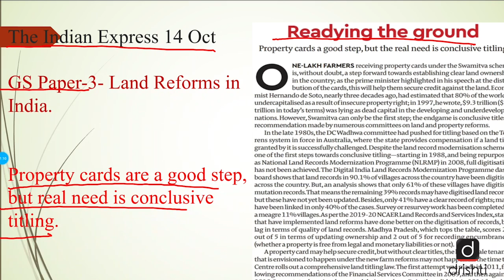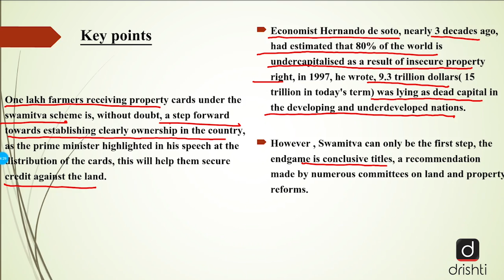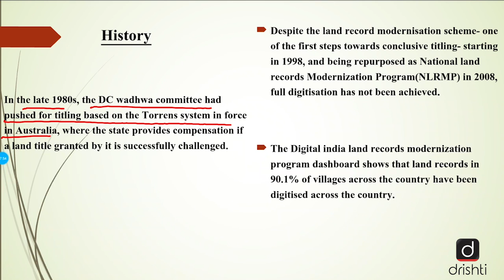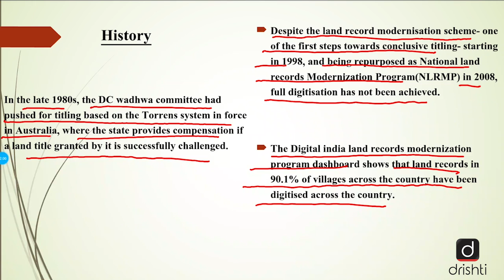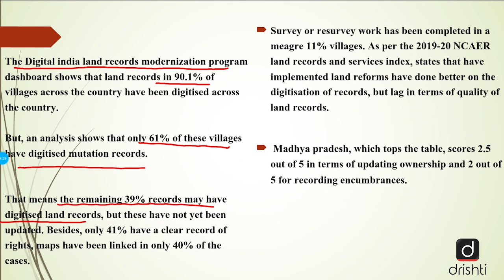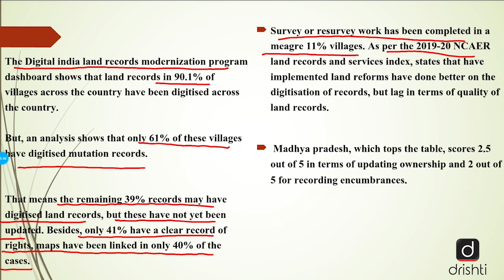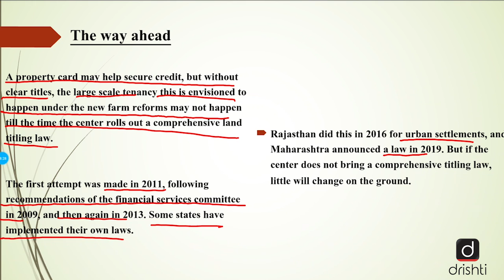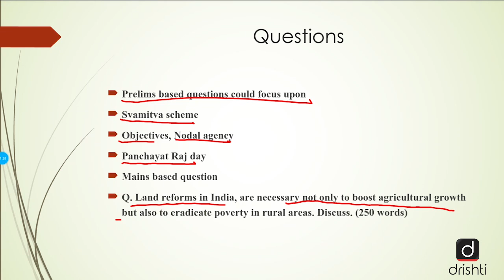Svamitva scheme and the need of land reforms in India l Editorial Analysis - Oct.14, 2020